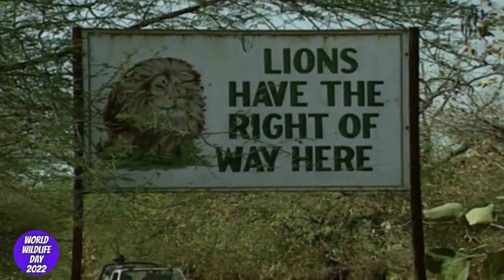WORLD WILDLIFE DAY | Full Documentary | Gir Last Shelter of the Asiatic Lion | SAVE ASIATIC LION gir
In 2022, the theme is 'Recovering key species for ecosystem restoration. The theme for 2022 seeks to raise awareness of the critically endangered species of flora and fauna in our ecosystems, with a view to generating and implementing workable solutions to conserve them.

World Wildlife Day is an opportunity to celebrate the many beautiful and varied forms of wild fauna and flora and to raise awareness of the multitude of benefits that their conservation provides to people.

On 20 December 2013, the Sixty-eighth session of the United Nations General Assembly decided to proclaim 3 March as World Wildlife Day to celebrate and raise awareness of the world's wild fauna and flora.